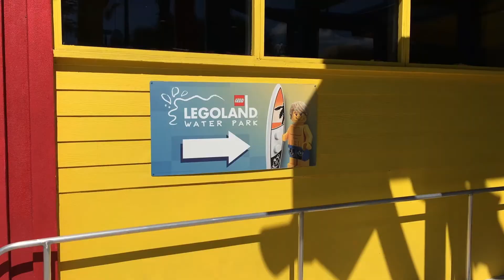Birthday Trip 2018 - Legoland, FL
An exciting look back at our 2018 trip to Legoland, FL. Legoland Resort 2021 Birthday-cation video COMING SOON!